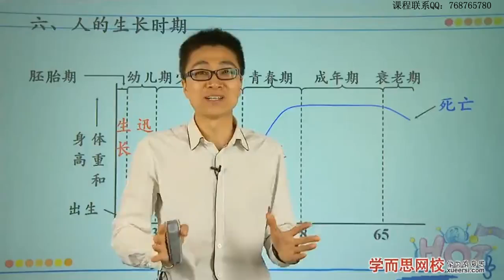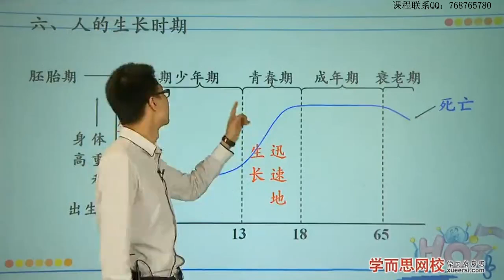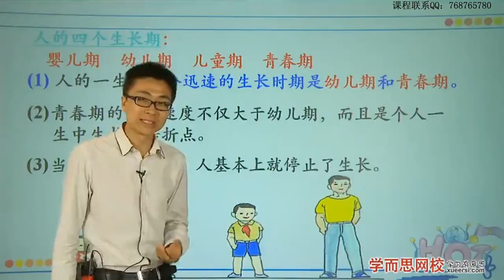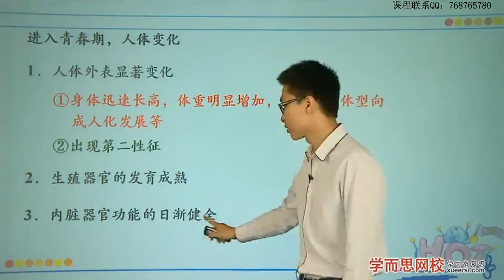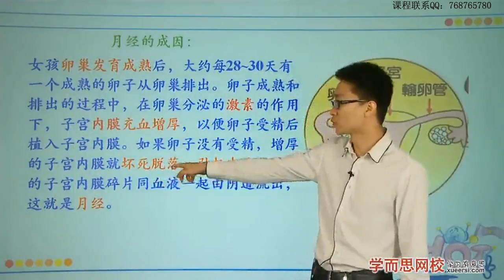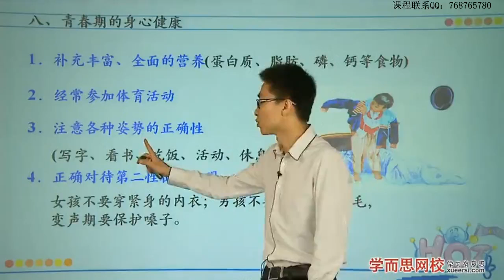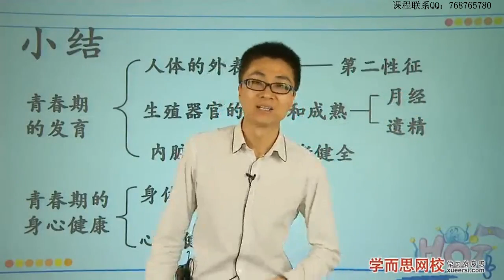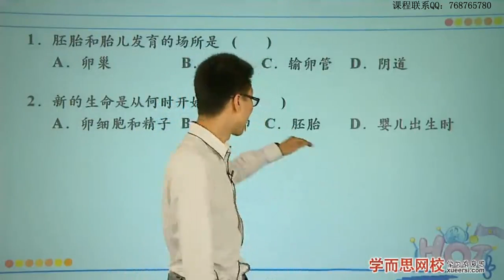代代相传的生命 新生命的诞生知识精讲第3段